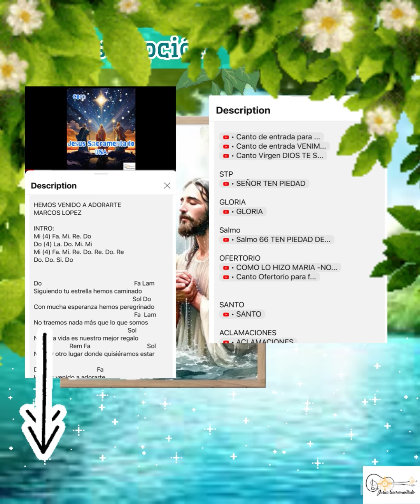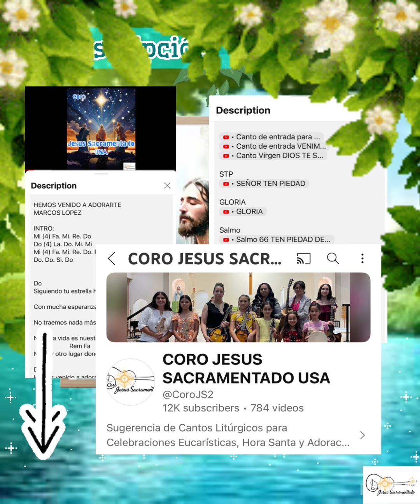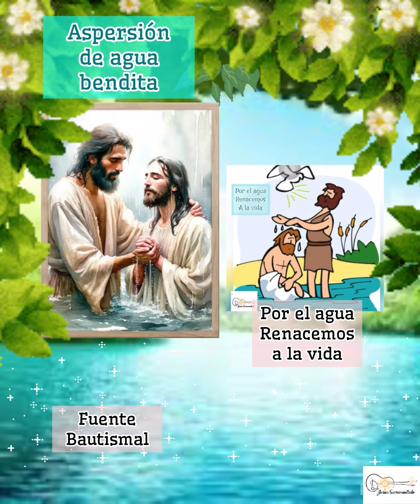ESQUEMA CANTOS FIESTA DEL BAUTISMO DEL SEÑOR CICLO B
El bautismo del Señor

Entrada

Aspersión de agua bendita

Salmo

Ofertorio

Comunion

STP

GLORIA

SANTO

ACLAMACIONES

PADRE NUESTRO

CORDERO